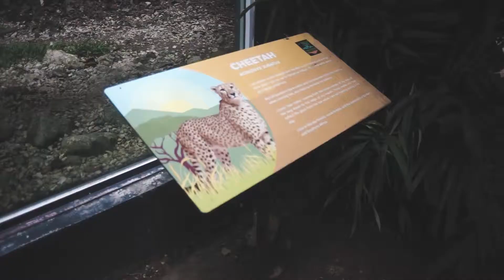18. MIDWEEK SIDE TRIPS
It was a Wednesday and it was a holiday. So we visited a zoo and a little side trip to give thanks.

Beautiful.